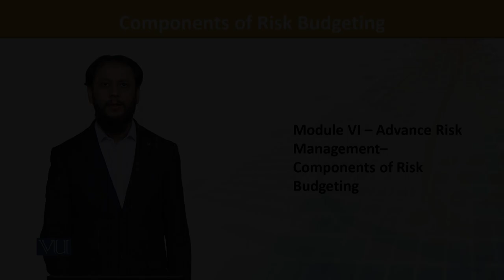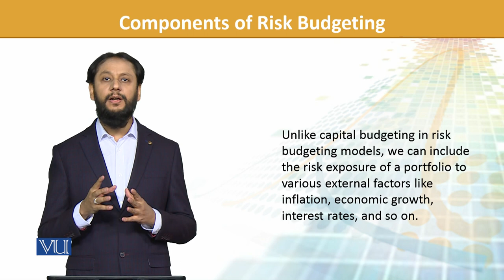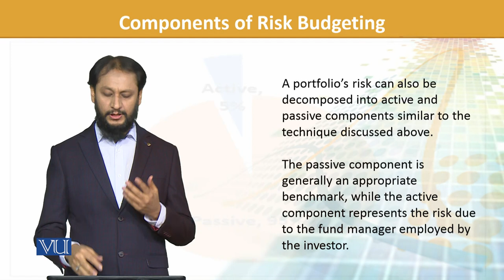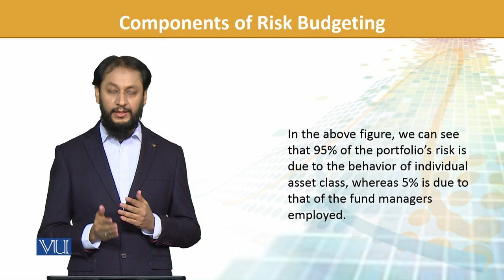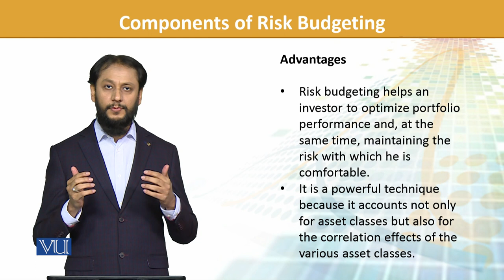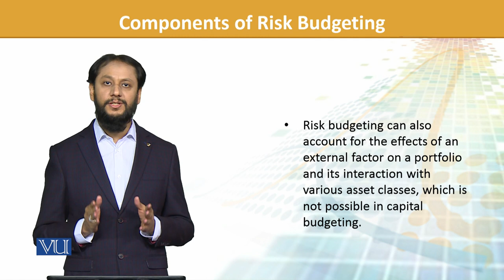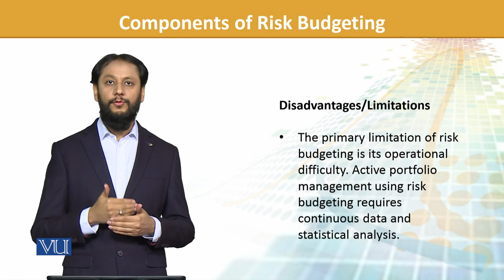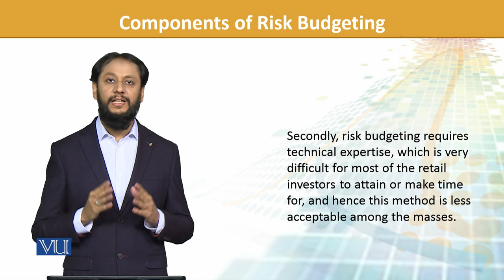FIN702_Topic168 | Financial Risk Management